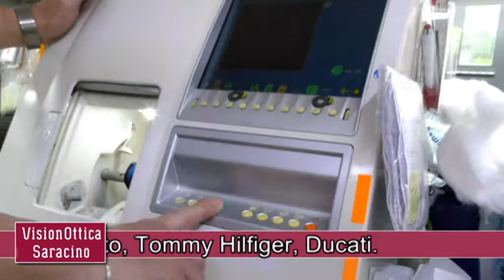VISIONOTTICA SARACINO - VIA LIGURIA, 44 - TARANTO